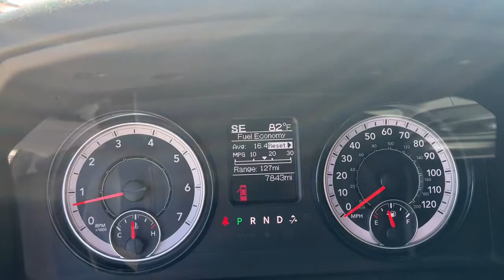2021 Ram 1500_Classic Grand Forks, East Grand Forks, Crookston, Thief River Falls, Fargo MS568846DC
Delmonico Red Pearl Coat Used 2021 Ram 1500_Classic available in 2373 32nd Avenue South, Grand Forks, North Dakota at Lithia CJD of Grand Forks. Servicing the Grand Forks, East Grand Forks, Crookston, Thief River Falls, Fargo, ND area.

2021 Ram 1500_Classic Warlock 4x4 Quad Cab 64 Box - Stock#: MS568846DC - VIN#: 1C6RR7GG8MS568846

FUEL EFFICIENT 23 MPG Hwy/16 MPG City! CARFAX 1-Owner ONLY 7841 Miles! Bluetooth iPod/MP3 Input Satellite Radio Back-Up Camera 4x4 ENGINE: 3.6L V6 24V VVT Trailer Hitch TRANSMISSION: 8-SPEED AUTOMATIC (850R... READ MORE! KEY FEATURES INCLUDE: 4x4 Back-Up Camera Satellite Radio iPod/MP3 Input Bluetooth Trailer Hitch Aluminum Wheels. MP3 Player Privacy Glass Child Safety Locks Electronic Stability Control Heated Mirrors. OPTION PACKAGES: TECHNOLOGY PACKAGE I Pushbutton Start Remote Proximity Keyless Entry QUICK ORDER PACKAGE 29F WARLOCK Engine: 3.6L V6 24V VVT Transmission: 8-Speed Automatic (850RE) Black Door Handles Black Powder Coated Rear Bumper Black RAM Head Tailgate Badge 4x4 Flat Black Badge Semi-Gloss Black Hub Bi-Function Halogen Projector Headlamps Raised Ride Height Rear Extra HD Shock Absorbers Sport Tail Lamps Black Exterior Truck Badging Black Powder Coated Front Bumper Warlock Black Grille w/RAM Lettering Black Headlamp Filler Panel Front Wheel Well Liners Warlock Interior Accents ParkSense Rear Park Assist System Black Wheel Flares TRANSMISSION: 8-SPEED AUTOMATIC (850RE) (STD) ENGINE: 3.6L V6 24V VVT (STD). VEHICLE REVIEWS: Approx. Original Base Sticker Price: $45100*. BUY FROM AN AWARD WINNING DEALER: In the market for a new Chrysler Dodge Jeep or RAM? Then come to Lithia Chrysler Jeep Dodge of Grand Forks! Our experienced sales staff prides itself on not only offering a paramount selection of new and used cars but a distinctive personalized approach to service to match. And whether youre coming in from Fargo Devils Lake or Thief River Falls MN our new Chrysler Dodge Jeep and RAM dealership and service center is just a quick drive away. Plus motor vehicle excise tax license and $299 doc fee. Price contains all applicable dealer incentives and non-limited factory rebates. You may qualify for additional rebates; see dealer for details.